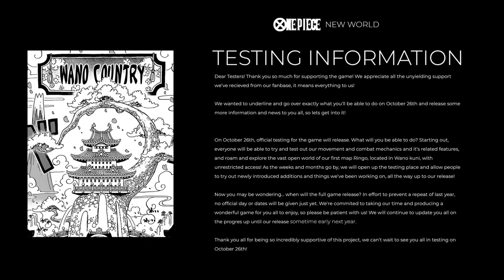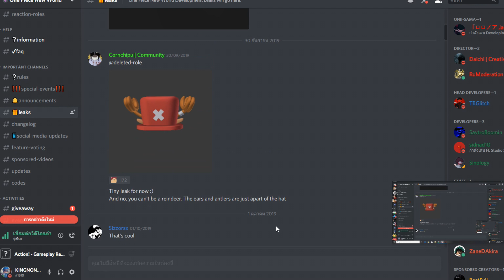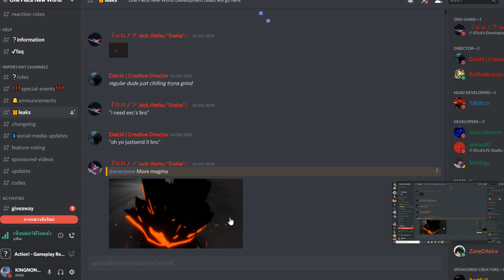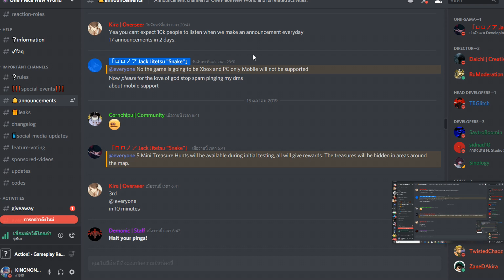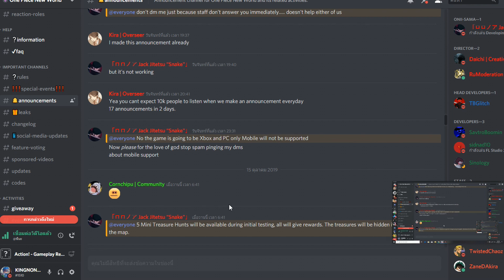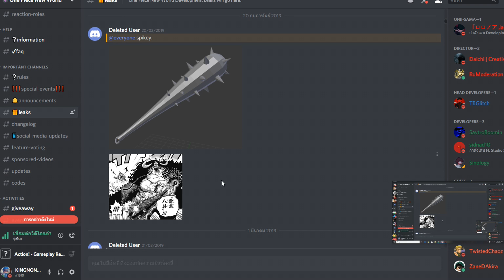ROBLOX:OnePiece NewWorld #3 แมพใหม่เล่นในมือถือได้ไหม!!จากข้อความแอดมิน!!??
🔸XD🔸 ROBLOX:OnePiece NewWorld #3 แมพใหม่เล่นในมือถือได้ไหม!!จากข้อความแอดมิน!!??
🦕กลุ่มขายเสื้อใหม่มังกรสายเกรียน🐲
itemnoob ขายโรบัคเรท4-7โคตรสุด

FDz Shop ขายRโคตรถูกตอบเร็วเรท4-6

FRIZBUX ขายโรบัคเรท4-10โคตรสุด

Dragon RobuxShop ขายRโคตรถูกตอบเร็วเรท4-7